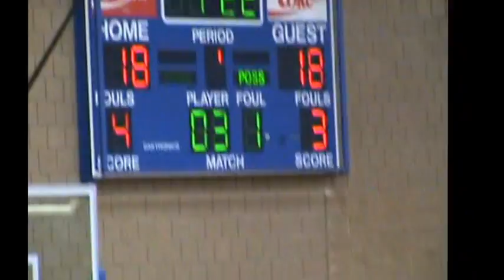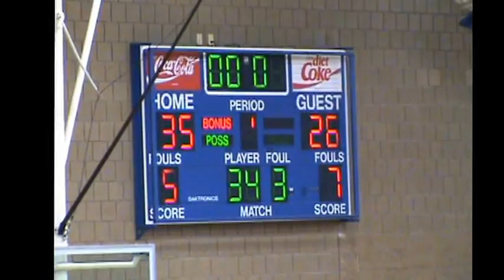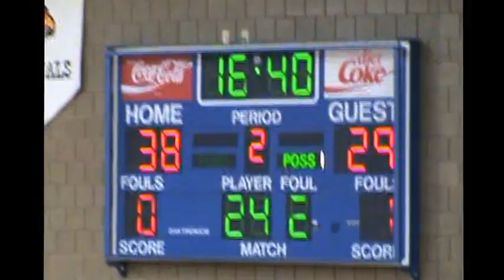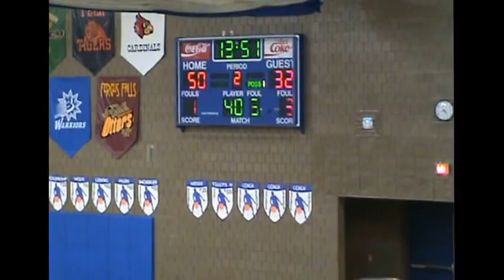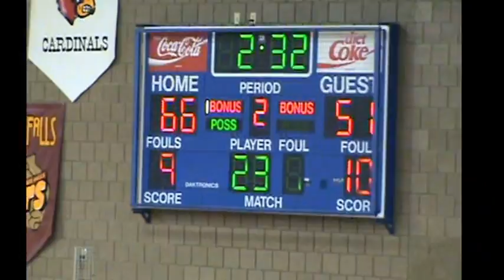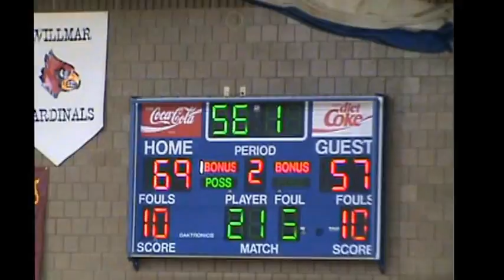Basketball: Monticello at Sartell (Feb. 24, 2012)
Sartell Sabres vs Monticello Magic basketball highlights, Feb. 24, 2012.

Sartell 74, Monticello 59

Fischer leads Sartell over Monticello

St. Cloud Times

SARTELL -- Pat Fischer's double-double of 21 points, 11 assists and six steals helped lead Sartell to a 74-59 nonconference win over Monticello Friday night.

Tim Immelman added 21 points for Sartell (8-16) and Zach Jiskra had nine points.

Will Bauman had 17 points for the Magic, who hit nine three-pointers. Sartell led 35-26 at the half. Sartell is at Sauk Rapids Tuesday.

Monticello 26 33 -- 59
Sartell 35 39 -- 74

MONTICELLO -- Will Bauman 17, Ed Hanson 13, Hayden Laimer 13, Ethan Pauly 8, Tanner Okerson 3, Sam Taufen 3, Pat McNaughton 2.

SARTELL -- Pat Fischer 21 (11 assists, 6 steals), Tim Immelman 21, Zach Jiskra 9, Tom Bearson 5, Ben Lanners 5 (8 rebounds), Parker Hagen 4, Dylan Hollenkamp 4, Paul Coleman 3, Tyler Tillotson 2.

Sartell Roster
  1 Tom Bearson 6'0" Guard (Sophomore)
  3 Nick Gjemse 5'9" Guard (Junior)
13 Paul Coleman 5'7" Guard (Sophomore)
15 Patrick Fischer 6'4" Guard (Junior)
21 Tim Immelman 6'7" Center (Junior)
23 Zach Jiskra 6'1" Forward (Senior)
25 Sam Neeser 6'0" Guard (Sophomore)
33 Ben Lanners 6'7" Forward (Junior)
35 Dylan Hollenkamp 6'0" Forward (Junior)
41 Kevin Wolfe 6'6" Center (Sophomore)
45 Parker Hagen 6'3" Forward (Junior)
51 Brandon Snoberger 6'3" Forward (Freshman)
55 Tyler Tillotson 6'5" Center (Sophomore)